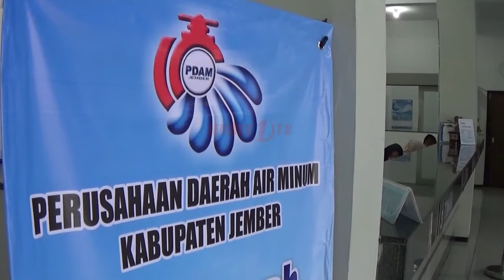PDAM Sudah Setor PAD Rp 600 Juta di Tahun 2017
Perusahaan Daerah Air Minum atau PDAM Jember di tahun 2017 ini sudah menyetorkan sekitar 600 juta rupiah ke pendapatan asli daerah, setoran tersebut sudah sesuai dengan target uang sudah ditentukan.